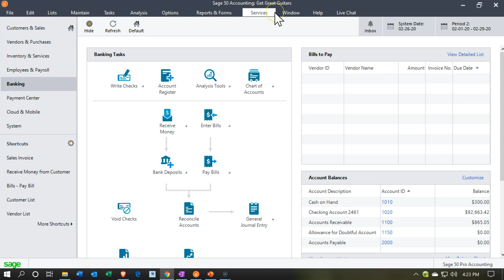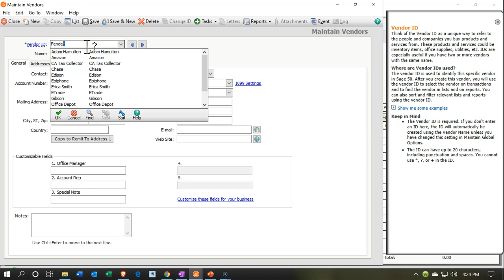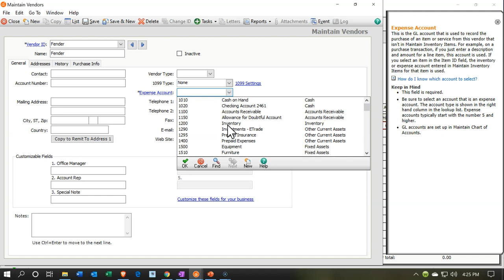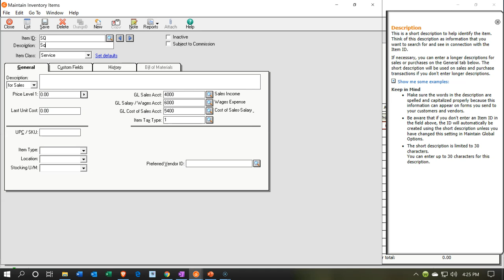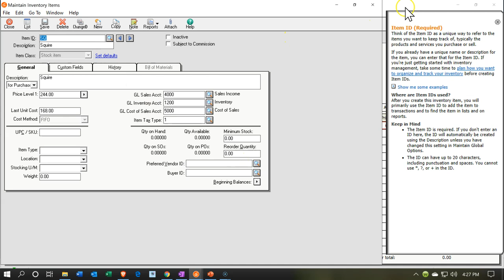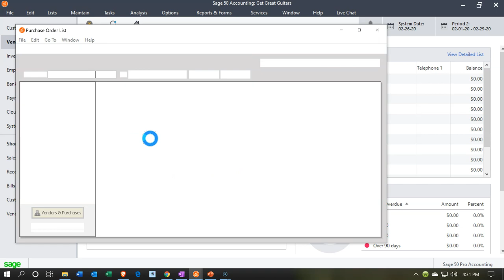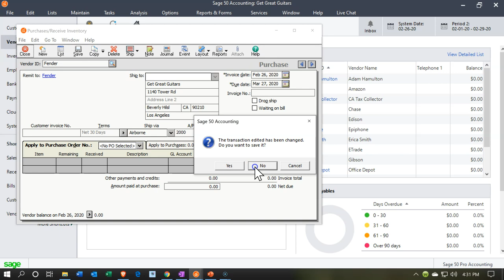Purchase Order With New Inventory Item 8.15 Sage 50cloud Accounting 2020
Purchase Order With New Inventory Item
Sage 50cloud Accounting 2020